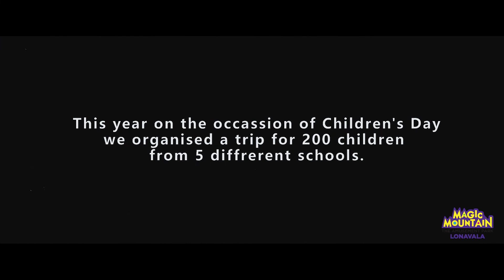Children's Day at Magic Mountain, Lonavala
1 day, 5 schools, 200 children, millions of magical memories made at Magic Mountain! This Children's Day, we gifted children from the 'Magic Bus NGO' moments filled with fun and thrill and helped them experience MagicForReal.
We couldn't be more excited while SpreadingMagicalHappiness!